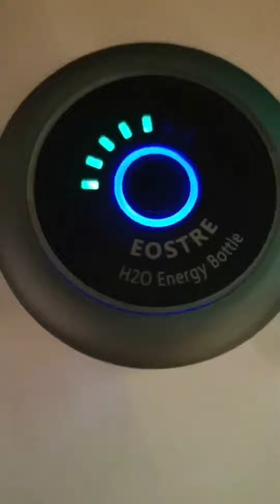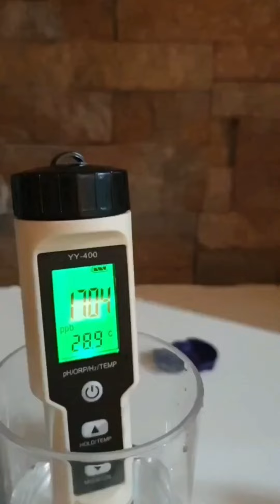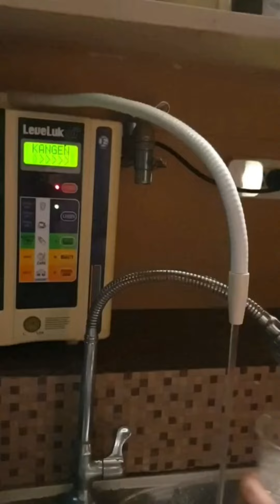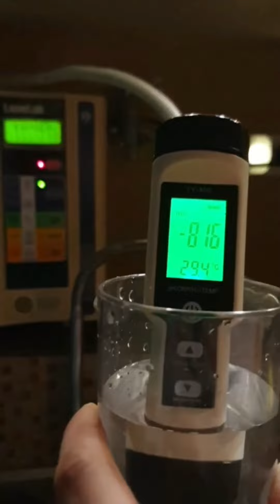Eostre Energy Bottle